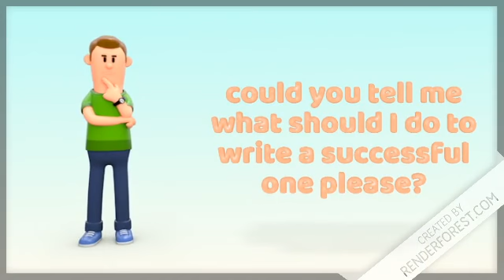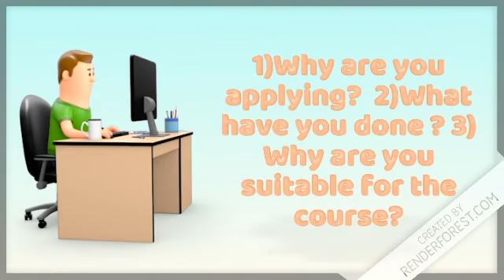How to write a good personal statement